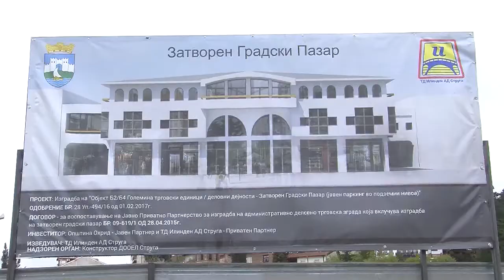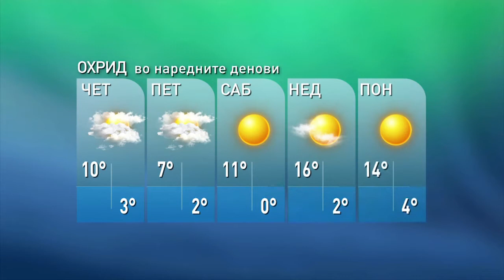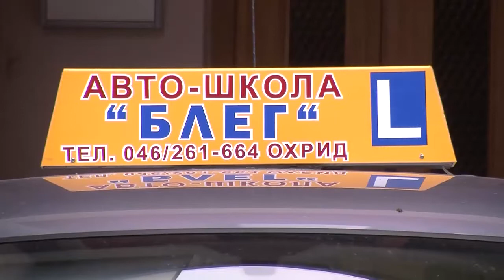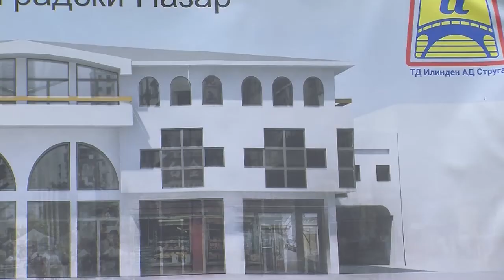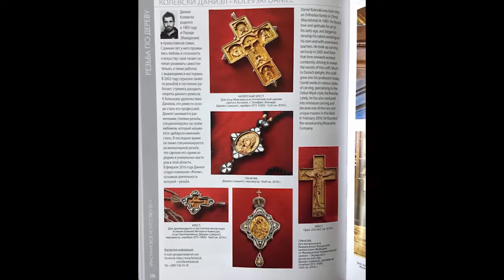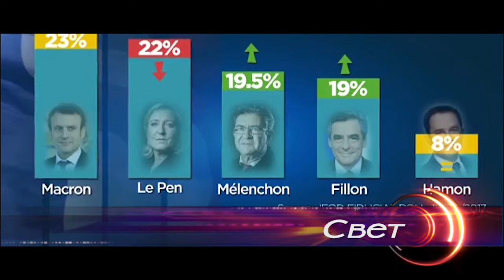ТВМ Дневник 19 04 2017